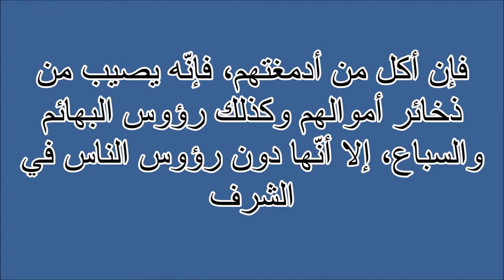اكل الادمغة Tafsir ahlam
تفسير,
ابن سيرين,
تفسير احلام ابن سيرين,
تفسير حلم,
تفسير الاحلام للامام الصادق,
مفسر الاحلام,